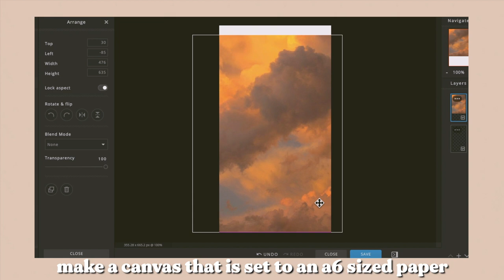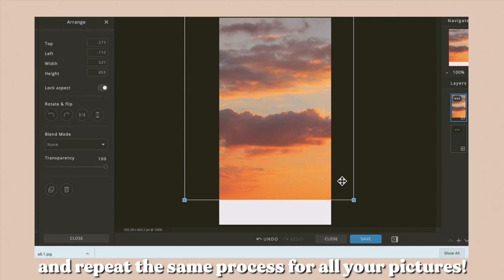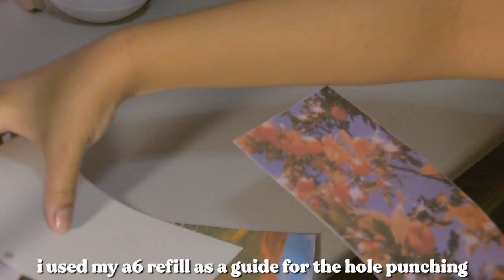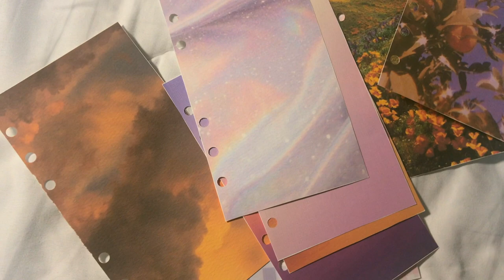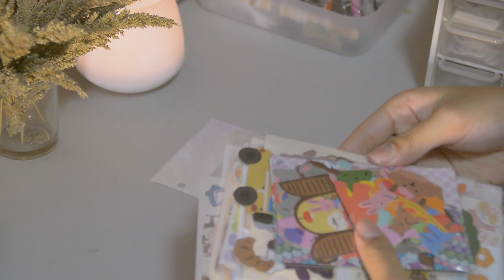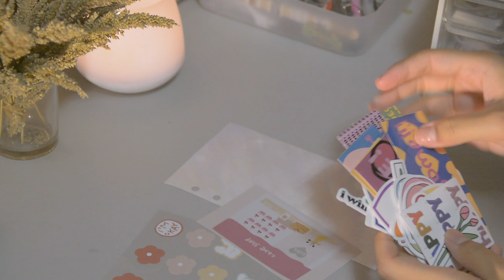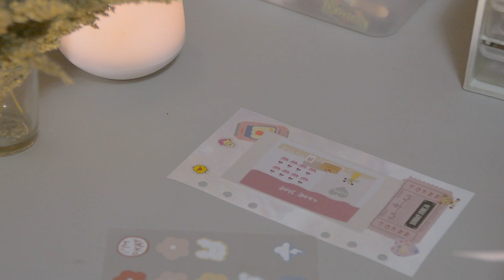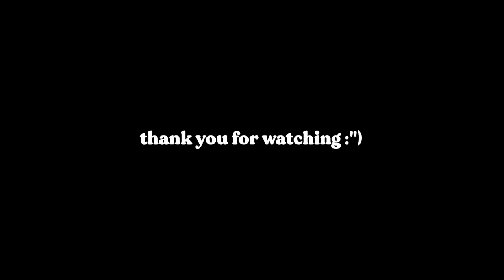starting a new journal & diy refills ♡･*˚⁺ 6 ring binder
today has been one of those days where i start to lose my touch again, having a rut isn't the best and i want to provide to all of you creatively in a way that doesn't drain me, so i started a new journal in hopes that i would indulge into more creative and unique spreads that are beyond my comfort zone and color pallette. i'm excited to start this journey with you! ♡

Song : 샛별 - The Rainy Day

more faqs:
what i use to film: my phone (iphone 7) or my camera (nikon d5200)